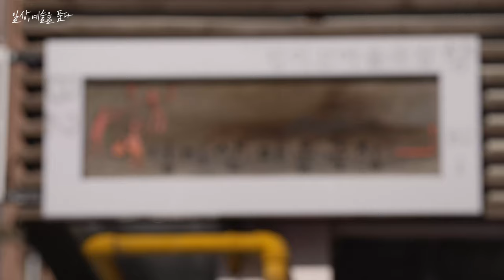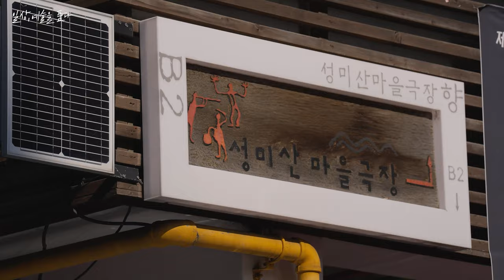마포 성미산 예술마을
성미산 마을극장 향을 중심으로 어린이, 청년, 주민이 관객으로 참여하다가 예술가와 더불어 예술극장의 주인공이 되어가는 성미산 예술마을의 이야기를 신나는예술여행 기획사업에서 들여다 본다